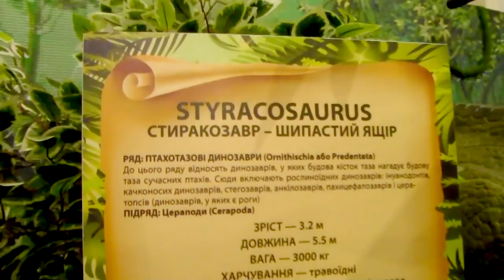Giant dinosaurs for kids